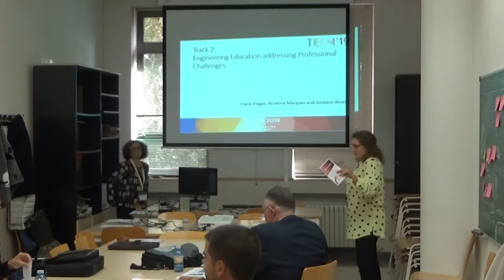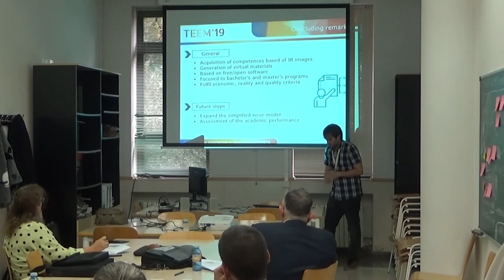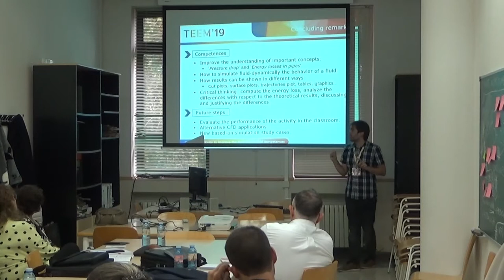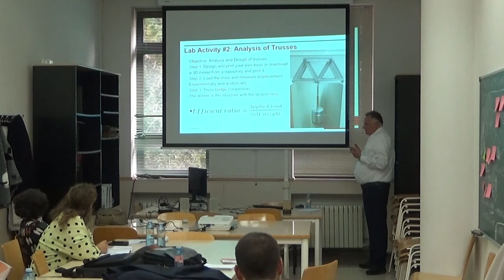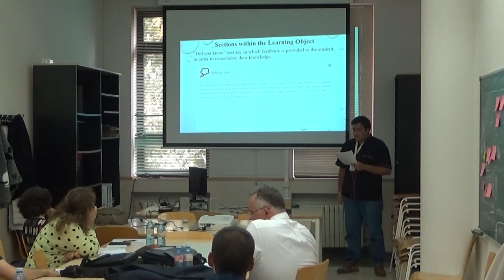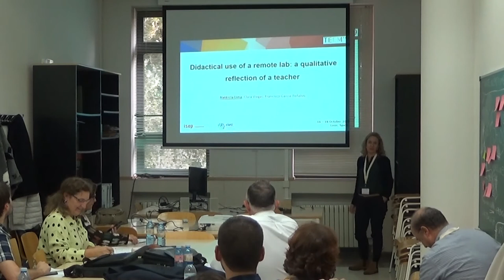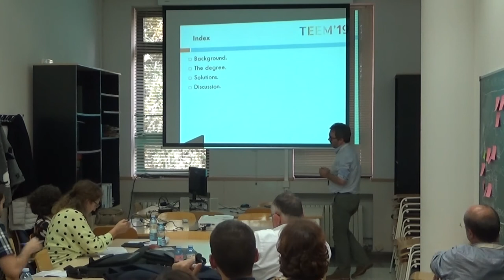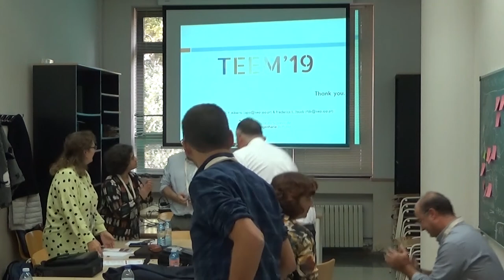TEEM'19 - Track 2. Engineering Education addressing Professional Challenges - Part1